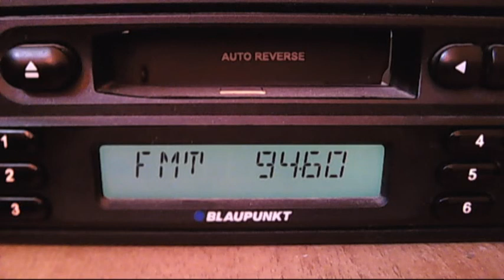fm dx vertical troposcatter fm plus varna 12:48